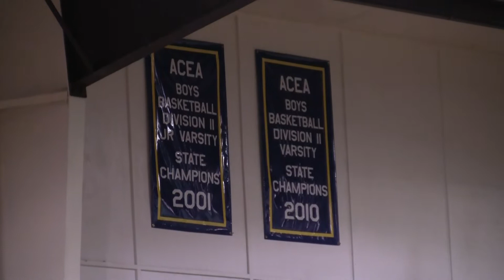Mt. View Eagles vs Mello Valley 12-06-2010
Highlights from Mt. View Eagles vs Mello Valley -- Final score 74-39 -- Congratulations Mt. View Eagles!!